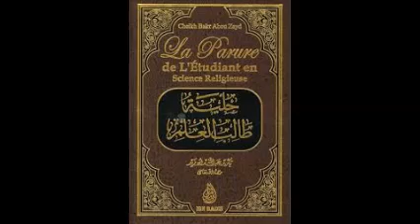LA PARURE DE LETUDIANT N8